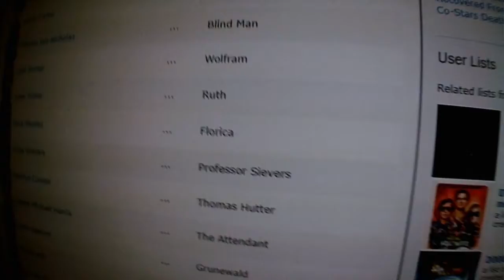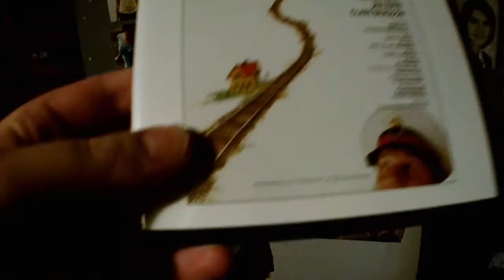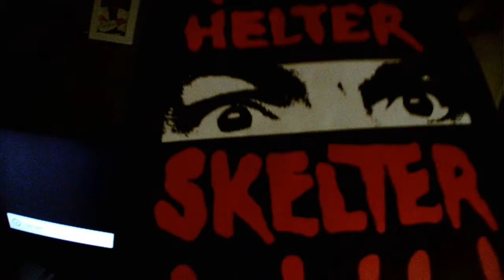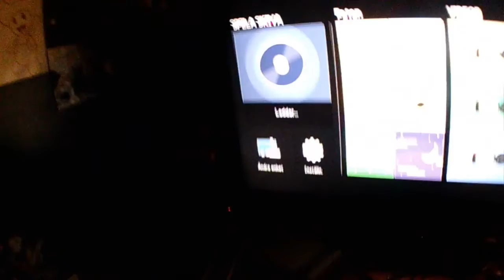Lördagsmys med Motalamannen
En liten vlogg inspelad den 29 februari 2020.